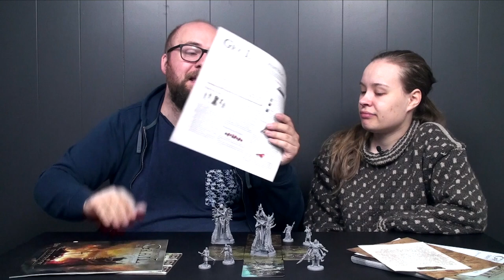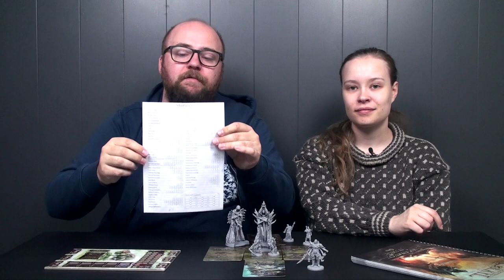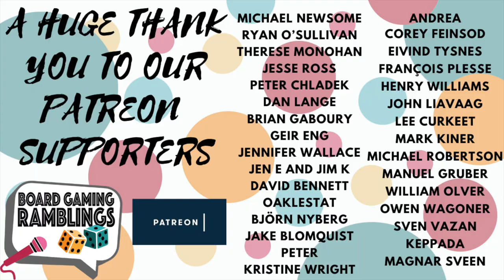Tainted Grail Review: Like a walk in the park, while getting punched in the face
Today, we are bringing you our first review in two months!

That is crazy, and we had so much fun filming a review, so you’ll see more coming soon.

In this video, we are taking a look at the narrative cooperative experience of Tainted Grail.

This was chosen by our Patrons to be a game we review, so thank you all for the support.

Timestamps:

Overview: 01:03
Rulebook: 03:08
Artwork & Components: 04:32
Playtime: 08:20
Gameplay: 10:55
Final Thoughts: 29:19